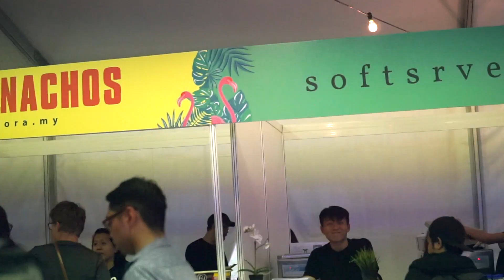GOOD VIBES FESTIVAL 2K17 VLOG 🌞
Hello good people of the internet!

I hope y'all are doing gooooood 😘 Your good sis over here went to Good Vibes Festival a few weeks ago and recorded MOST of the time she was there hehe it was so fun and I really hope you enjoy this video I tirelessly put together. mY HeaRt is racing right now!!

I wanna thank Zalora Msia for dressing me up on Day 2! I loooved the flowy white Missguided top which I'm thankful I didn't dirty 😂 I also wanna thank Make Up For Ever Msia team for providing some great festival proof makeup. I used the Mist + Fix spray both before and after my makeup application. I used a lot of the AquaXL collection to make sure that I didn't have to worry about my makeup smudging or smearing throughout the night. Thanks Zalora and MUFE! Much love ❤️

What were some of your favorite memories from Good Vibes? Lemme know down in the comment section below, I would love to know.